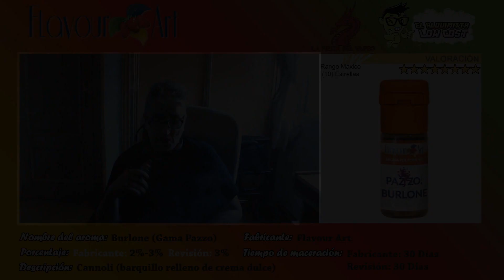Revisión de aromas Flavourart: Burlone (Gama Pazzo) //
Hoy revisamos burlone, este postre típico italiano que nos presenta Flavourart en su nueva gama pazzo con este aroma de cannoli y crema con un toque de canela

Realizando la cata aprecio un sabor dulce, me recuerda mucho a el sabor de una galleta pero no es una galleta, esta entre galleta y hojaldre, además lleva por detrás una crema y un toquecito de canela.

Un aroma que para vapear solo es vapeable, pero mejor para mezclarlo con otros aromas tipo pasteleros.

► Al Inhalar: Un sabor entre una galleta y un hojaldre..
► Al exhalar: Se mantiene el sabor de esa galleta o hojaldre y aparece una crema por detrás y un toque de canela.

► Positivo:  Mezcla es perfecta y el toque a canela me ha gustado mucho ya que no es exagerado, el porcentaje me encanta entre un 2%-3%.
► Negativo: El precio.

[ Datos de la revisión ]

█ La revisión esta realizada:

Recipiente: 10 ml
Base: 50 PG/50 VG
Porcentaje utilizado: 3%
Tiempo de maceración: 30 Dias

[ Tiendas donde compro ]

█ España

█ Fuera de España